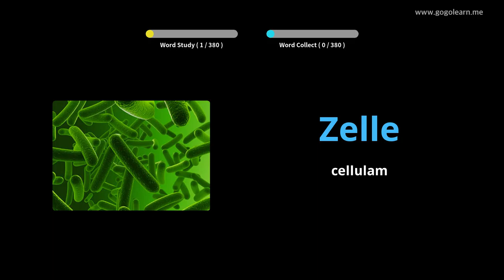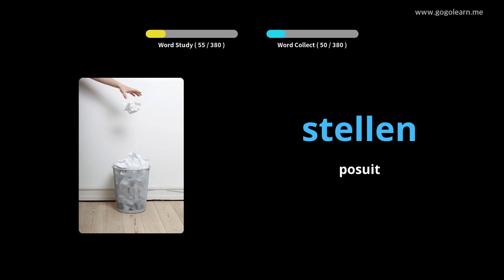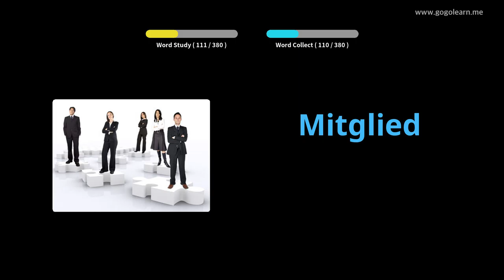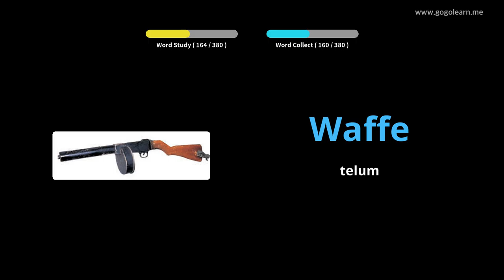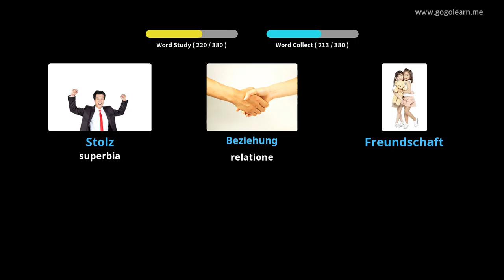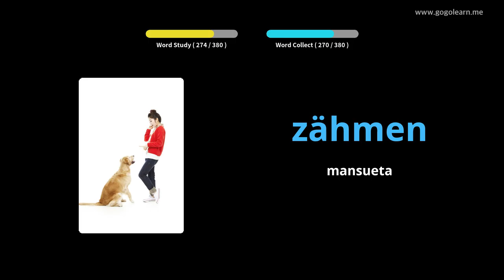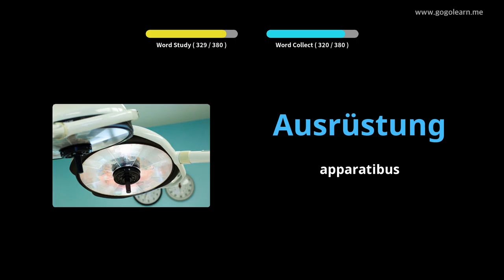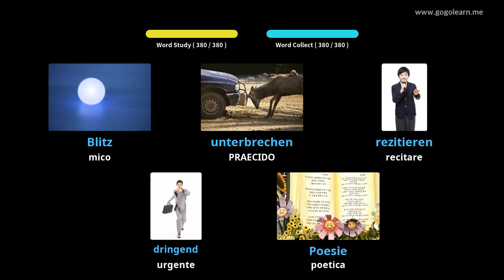Germanico vocab secundarium schola III |Golearn